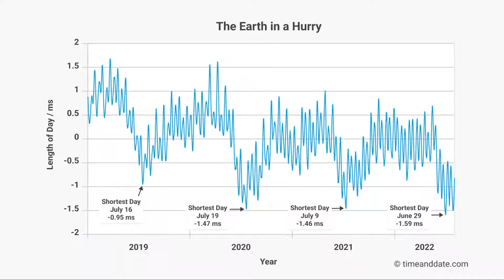EARTH IN A HURRY